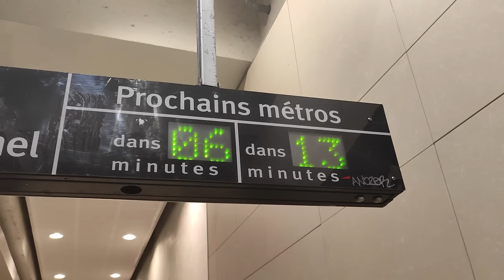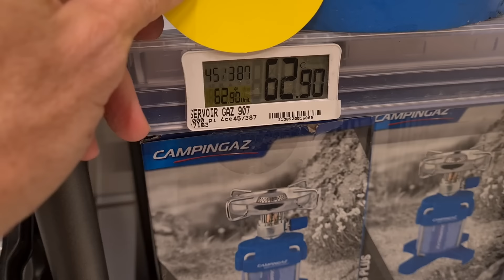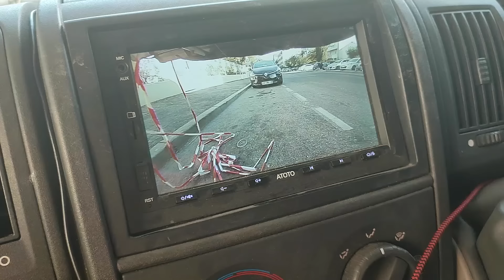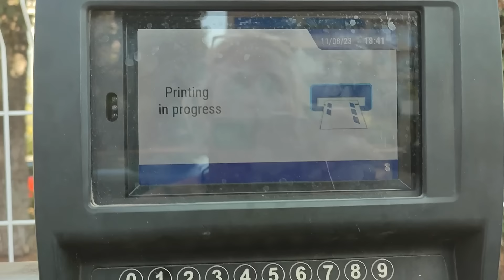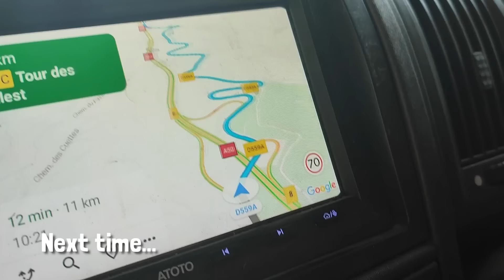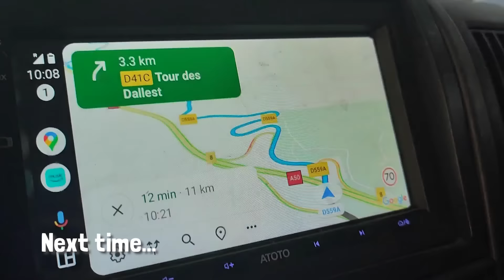DON'T TAKE YOUR MOTORHOME TO MARSEILLE IN THE SUMMER! (Vanlife - Marseille)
Bonjour from us!

We knew it would be busy in the summer, but we didn't think it would be madness! Crazy, dangerous driving, rammed beaches and pretty grubby too! While Bee and the boys take a train and the metro to the beach, Daz spends his ENTIRE DAY searching every store for Camping Gaz, but still to no avail! He's even made to feel like a criminal when carrying his empty one around the stores. Finally, when heading to a nearby town of Ciotat, they finally pick up the gas, only to find when they are in their on-street overnight parking,  the cannister they were sold turns out to be empty! Things can only get better, right?

Our preferred internet data provider for UNLIMITED EU roaming was...